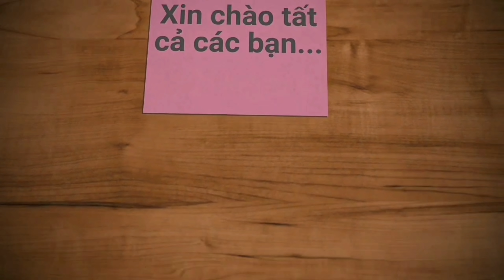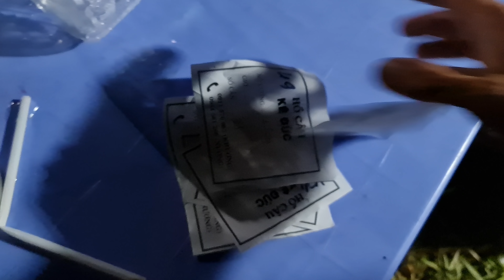Giải câu cá đêm. Bắt số cuối cá ăn liên tục | Săn bắt SÓC TRĂNG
Hôm nay vợ chồng mình đi lên Cồn Khương - Cần Thơ câu cá giao lưu với anh em trên đây luôn.
 Chuyến này câu đêm, cá ăn lía lịa bắt cá sướng tay luôn. Tuy không có cá bự nhưng củng vui